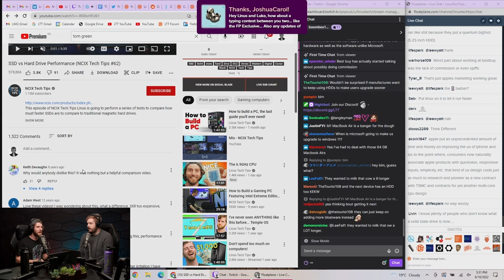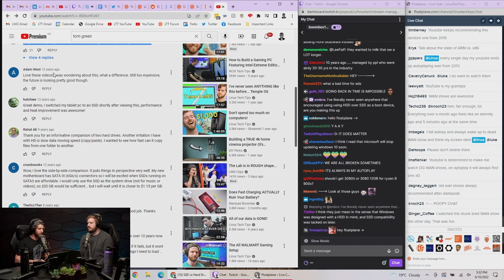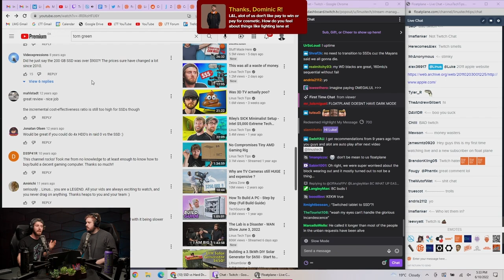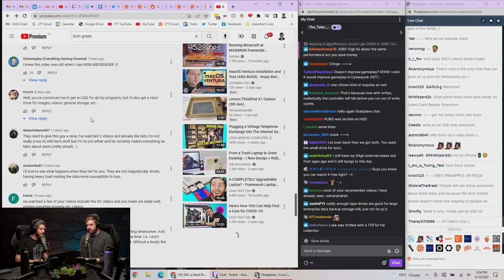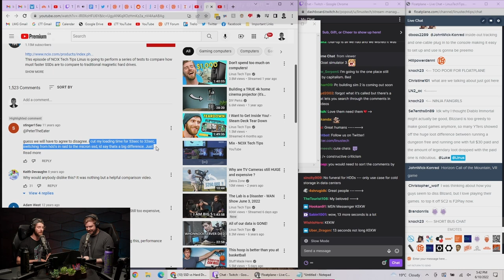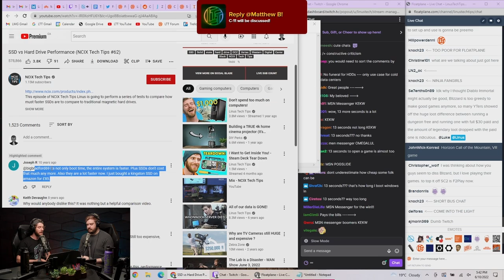Hard drives are officially DEAD.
Get ready to buy a bunch of HDDs for cheap!